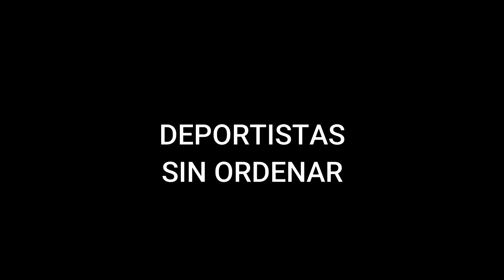Mejores deportistas de la historia | TOP 100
El mundo del deporte ha dado grandes estrellas a nivel internacional, deportistas que merecen un hueco en la historia por sus increíbles logros. Hoy queremos hacer una recopilación de los mejores deportistas de la historia, no es fácil reducirlos a solo 100 pero los que están sin duda lo merecen.

Deportes como el fútbol, el boxeo, natación, atletismo, el baloncesto o el tenis han visto pasar a grandes leyendas que hoy en día siguen en lo más alto ya que muchos de sus logros son prácticamente inalcanzables.